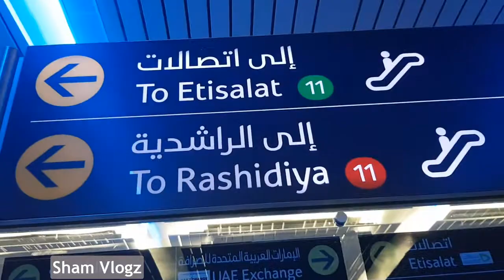Burjuman Metro Station ki Sair | Burjuman Dubai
BurJuman Metro Station is one of two transfer stations on the metro dubai.it is contain two line Red line and green line.
The station opened in 2009 as Khalid bin Al waleed metro station. it was renamed Burjuman in 2012. it is one of the busiest stations of the network.
The station is underground and located in Bur Dubai at the junction of Sheikh khalifa Bin Zayad street and Khalid Bin Al waleed road. BUrjuman, one of the city's best shopping malls, is located near the exit 3 entrance. Soon I will share burjuman mall complete video.